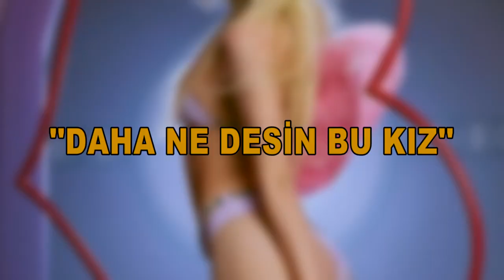GÜLŞEN'DEN ALEYNA TİLKİ'YE DESTEK!